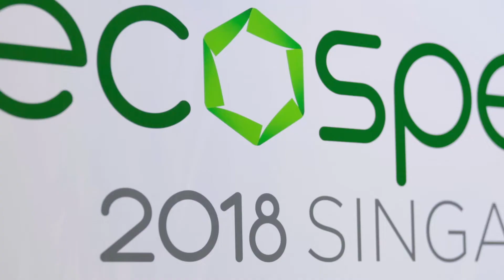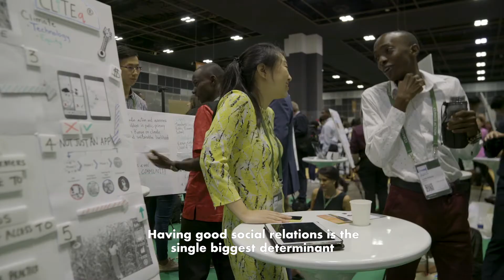Dr Mary Ann Tsao, Chairman, Tsao Foundation, Ecosperity 2018, Singapore